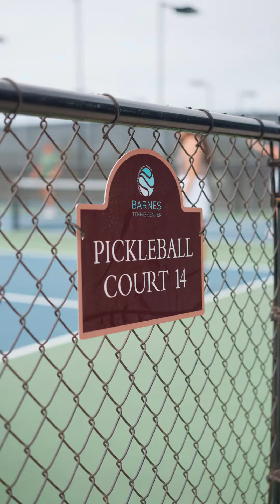First Friday Fitness at Barnes Tennis Center!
Get ready to smash your fitness goals every first Friday of the month! 🎾 Our latest event at Barnes Tennis Center featured thrilling pickleball action, all made possible by our awesome sponsor, Rev Productions.